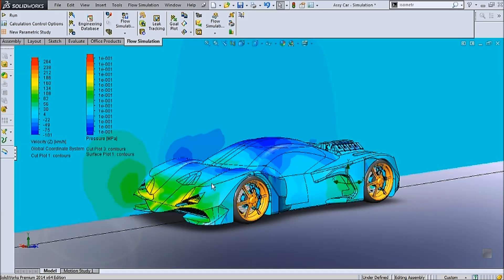Solidworks motion & CFD simulation - Car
Show about

# animation
# CFD simulation